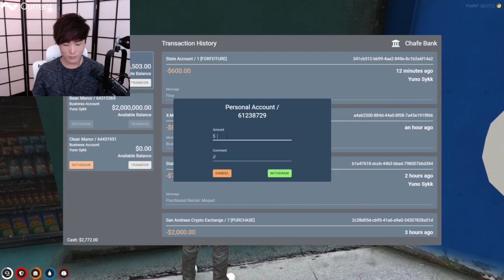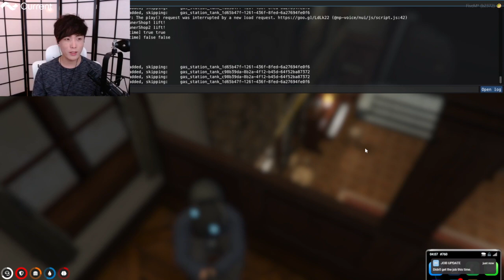MiKiKeiVod "SYKKUNO" (Part.4) Yuno Sykk chill day Grand Theft Auto V ^_^ 04|21|22